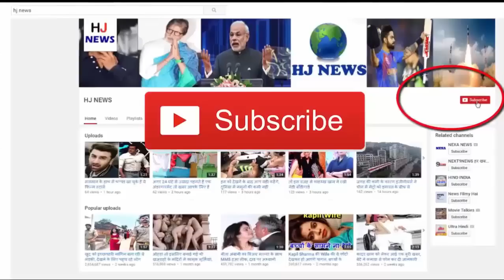अपने पिता की गोद मे बैठा ये छोटा सा बच्चा आज है बॉलीवुड का बहुत बड़ा महानायक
All the Bollywood Bollywood artists who are going to tell you all about today, they all love the country very much.
You show a picture of their childhood, through which you can recognize them.
In this picture, it is visible with their parents. Not right through the picture, but by the information given so far, you might have guessed that, we are talking about which Bollywood actor. Actually, the little child appearing in this picture is none other but Bollywood superstar Amitabh Bachchan, who is sitting in the lap of his father late Shri Harivansh Rai, and his mother is also seen together.

Amitabh was born on 11 October 1942 in Allahabad in Uttar Pradesh. He started his film career, in the year 1969, with seven Hindustani films. Amitabh, over 75 years of age, is still not behind anyone in terms of popularity.